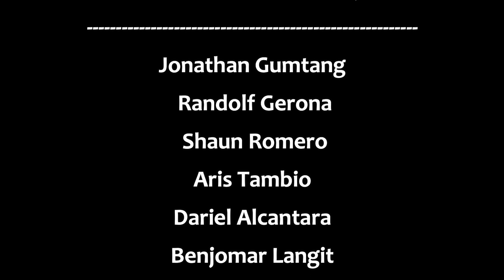SEMINAR: Demo on Rabbit Slaughtering